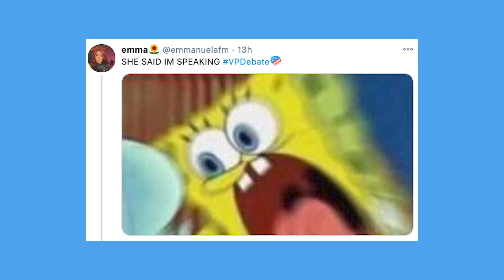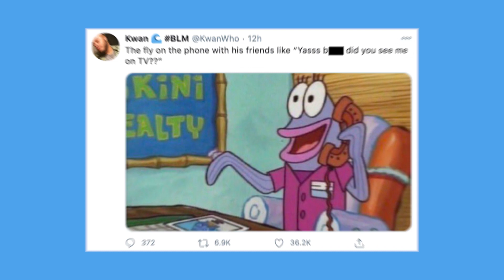VP Debate 2020 Reactions: Best Memes, Jokes Of Harris vs Pence, From Faces To That Fly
Hilarious memes and jokes of Democratic Senator Kamala Harris and Vice President Mike Pence flooded social media during the Wednesday night vice presidential debate, spanning from reactions to Harris's facial expressions to the fly that landed on Pence's head. Here are some of the best ones we could find.